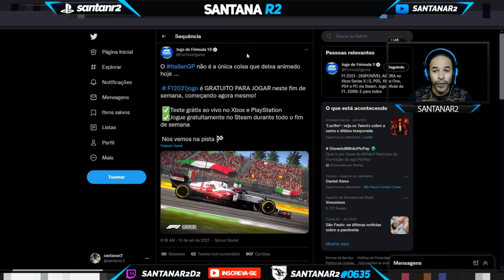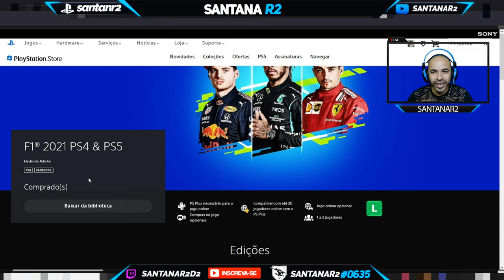CORRE GALERA !!! MAIS UM JOGO GRÁTIS PARA ESSE FINAL DE SEMANA PLAYSTATION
►FONTES:

Muito obrigado.